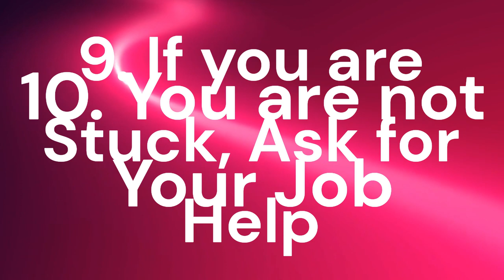WAYS TO REDUCE STRESS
Stress has become inevitable, so try to inculcate the following ways to normalise your life and lead Healthy Happy Life.